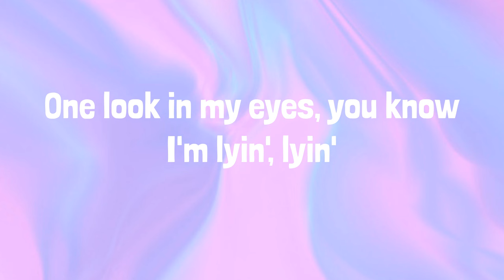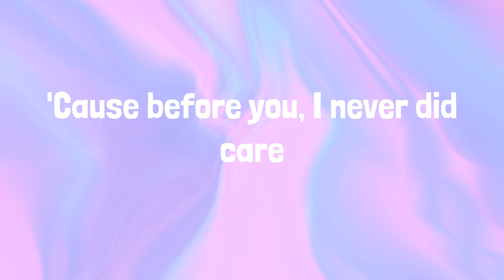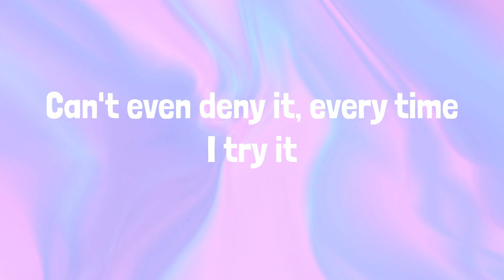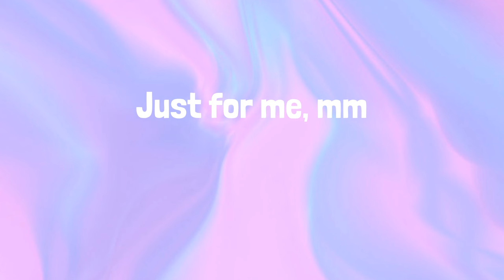Muni Long - Made For Me | LYRICS | Kill Bill - SZA